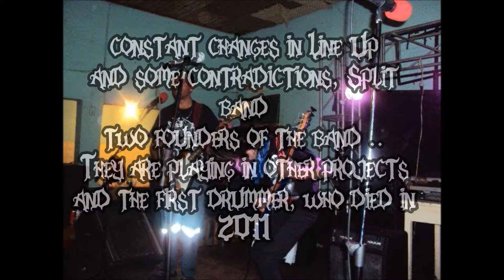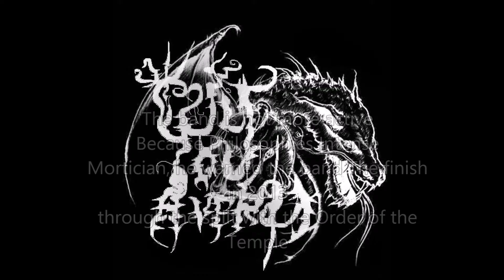UN-Listed Bands-By Avantgarde Black Art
Unknown Compilation by Avantgarde Black Art